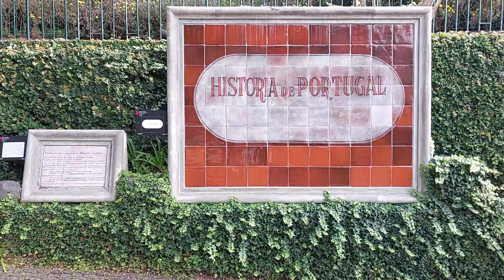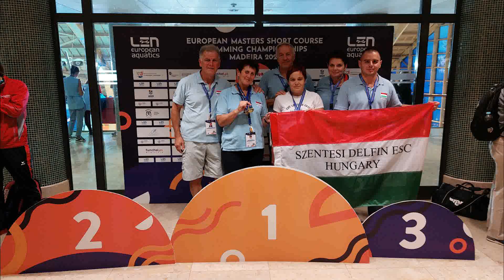European Masters Short Course Swimming Championships Madeira 2023